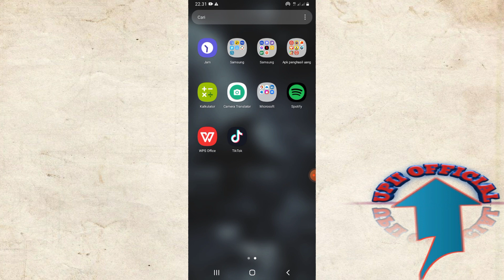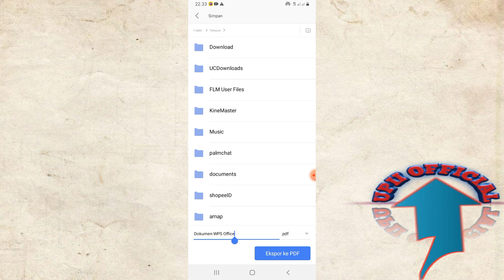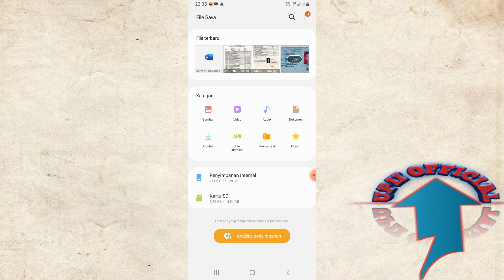Cara Merubah Foto ke PDF di hp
PDF ( Portable Document Format) merupakan sebuah format file berbasis teks yang banyak digunakan e-book (electronic book). Beragam format file bisa dijadikan dalam bentuk PDF, termasuk foto atau format JPG.

Mengubah file JPG ke PDF biasanya dilakukan agar file lebih tersusun rapi dan mudah dibaca. Tak hanya itu, hal tersebut juga diperlukan dunia pendidikan atau pekerjaan. File yang dimina biasanya dengan format PDF.

Adapun cara mengubah file JPG ke PDF bisa dibilang mudah dan beragam. Jadi, tak perlu khawatir jika diminta mengubah file JPG ke PDF.

Cara mengubah JPG ke PDF bisa dilakukan di HP dan laptop, kali ini saya menggunakan HP saja, biar semuanya bisa, Semoga Bermanfaat..